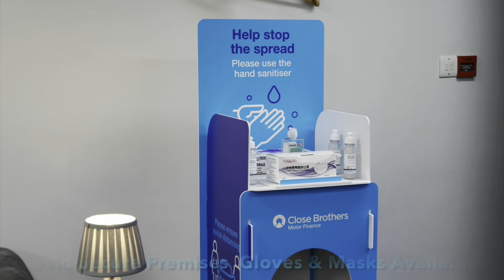Volvo V40 R Design - Low Mileage